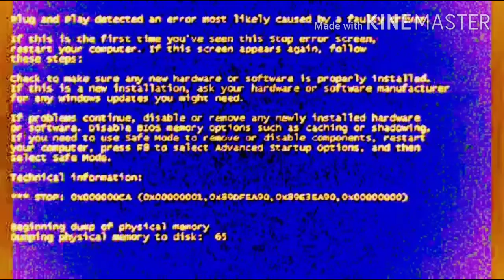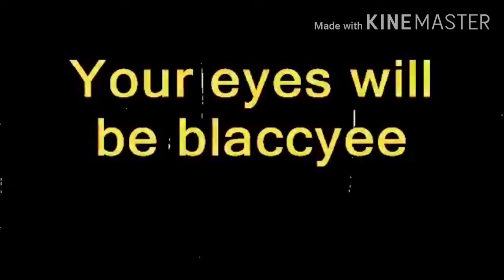Happy tree friends nurse and nurse red heart raining in the hospital (creepy)